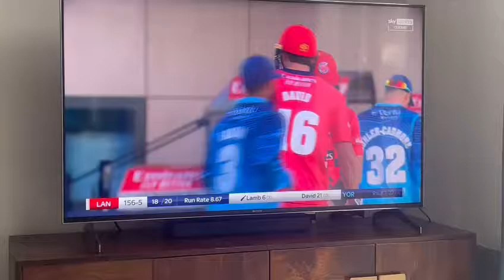I got a pic with Liam livingstone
I got on sky sports